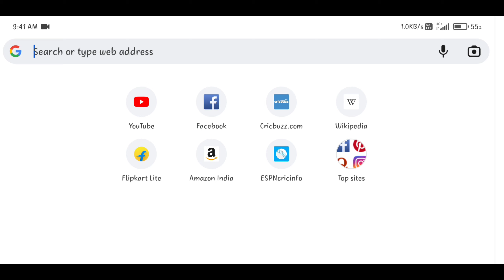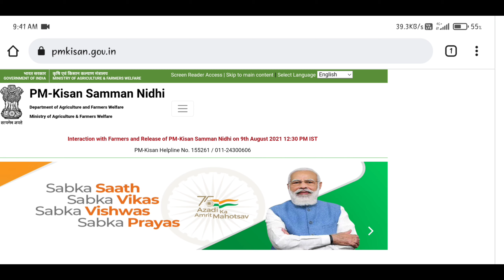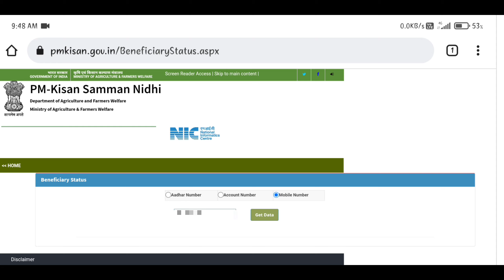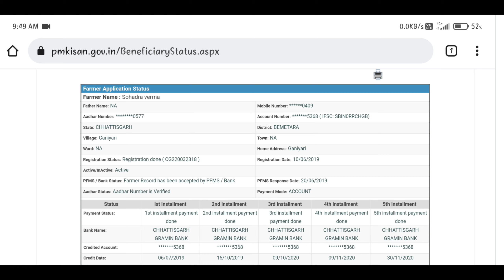Pm Kisan Ka Paisa Kaise Check Kare / Pm Kisan Ka Paisa Check Kaise Kare 2021-2022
Yours Quarries :-
pm Kisan ka Paisa kaise check kare
how to check pm kisan paisa
how to check pm kisan installment